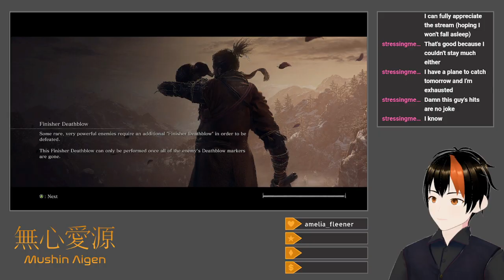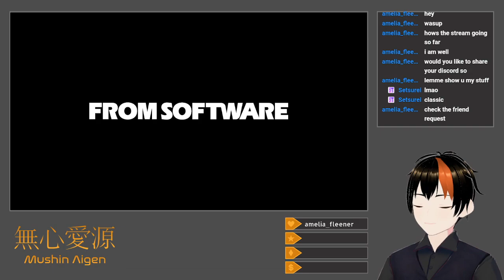[Sekiro #2] The Exaggerated Castle Keep (Bell Demon: Hirata Estate)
I finally reach Ashina Castle, though I don't get to Genichiro.

After a few more failed attempts at the Interior Ministry Ninja in Hirata Estate, I decide to actually progress the main storyline to get a little stronger.  I die to the Great Serpent because it knocks me into a pit after damaging me (meaning I can't Resurrect), but eventually reach Gyoubu, beating him after a few deaths that incur the first Dragonrot occurrences.  This gives me the first attack power upgrade of the run, which is rather welcome.  Taking out the Senpou assassins gets me the Ashina skill book, and a great deal of additional attempts at the ninja in Hirata get me enough skill points for a number of useful skills, most importantly Ichimonji: Double and Mid-air Combat Arts, which lets me obliterate the ninja and pick up the Mist Raven upgrade.  Going back to the Ashina Castle gate, I beat the Blazing Bull through sheer dumb luck after a number of failed attempts (I did not know about baiting its charge), and reach the castle proper.  I pretty much immediately go left to revisit Ashina Reservoir, where I continue bashing my head against a wall to try to beat the Loneshadow Longswordsman and Seven Ashina Spears minibosses.  Eventually, I go back to the castle, having grabbed the Loaded Spear upgrade, and use it to open a path to the Abandoned Dungeon.  Going through more of the castle, I greatly suffer in combat against the Nightjar ninja and the General miniboss, but eventually discover my most important anti-miniboss tactic:  oil combined with the Flame Vent.  It works well enough on the General, and after grabbing his Prayer Bead for my second Necklace health and posture upgrade, I continue through a bit more of the castle.  I pick up the Sabimaru and open a few shortcuts, and then eventually return to the Reservoir to blast the two minibosses from before with the Flame Vent, which finally secures both victories.  This concludes another lengthy session.

Title: Bell Demon: Hirata Estate
Category: Sekiro: Shadows Die Twice
Date: June 6, 2024
Platform: Twitch